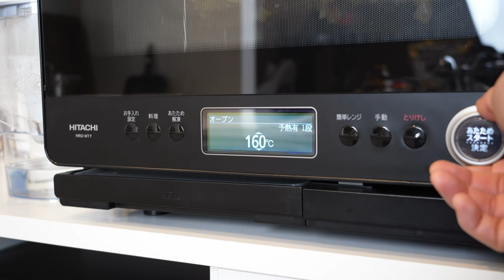韓国人男の1人飯！地獄の味！手羽先オーブン焼き！Real Mukbang！Eating Sound！モッパン！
닭윙 오븐 구이
手羽先オーブン焼き
Roasting a chicken-wing oven

00:00 cooking
03:38 mukbang